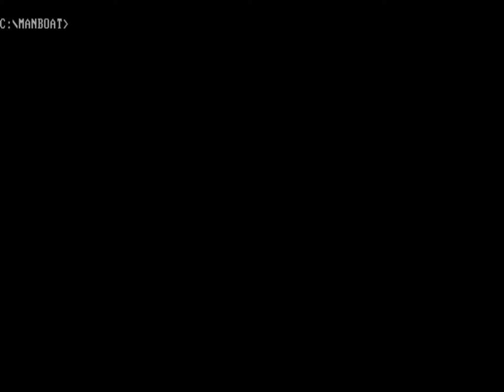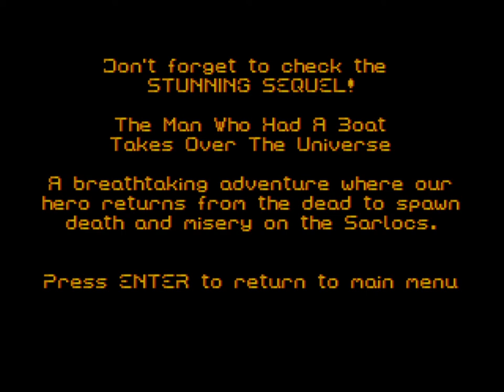The Man Who Had a Boat (PC-MS DOS, 2003) (Longplay)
The Man Who Had a Boat is a one-button action game, made for the "GAME WITH ONE CONTROL KEY CHALLENGE" back in 2003. It was developed by Lachie Dazdarian.